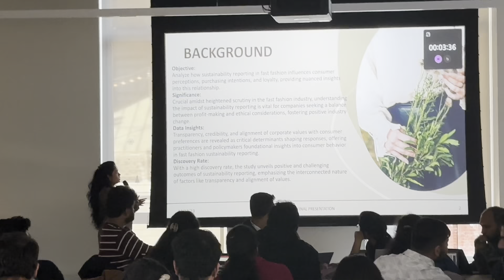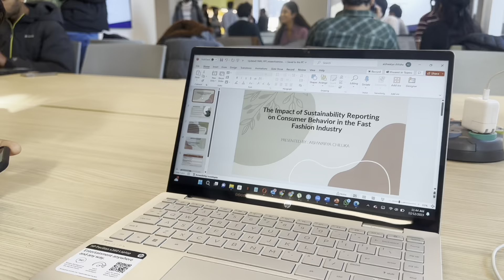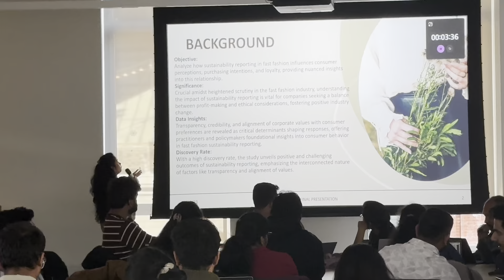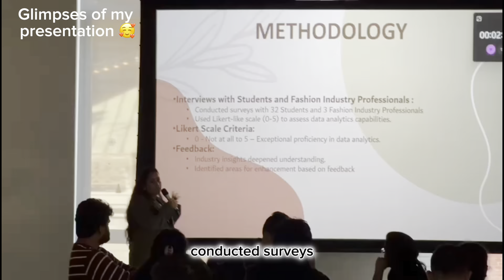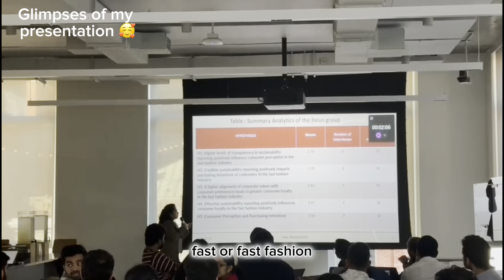My Exams 📚in USA | Final Presentation📊 at my Uni | Masters in USA 🇺🇸 at Pace University#masters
Hi guys,
This is a day in my life during the exam week at my University, Here I have spoke about which subjects I had this semester and how my exam went through.
How I presented my final paper, what I ate, etc.

This channel is going to be all about my life as an international student persuing masters in USA.

Also I have daily updates on my instagram channel so do follow me there,